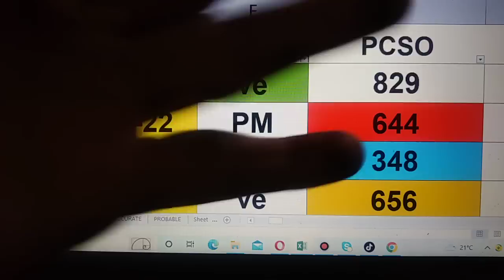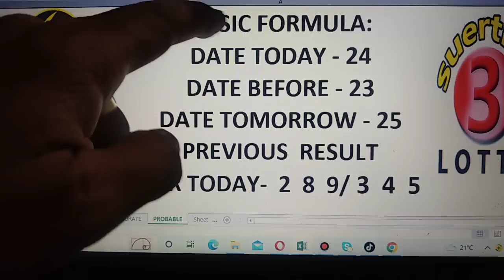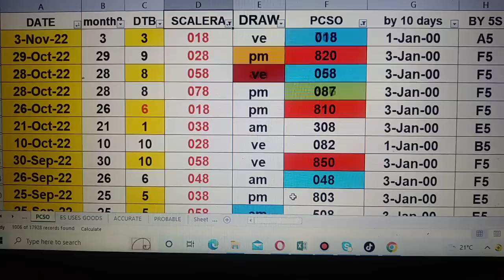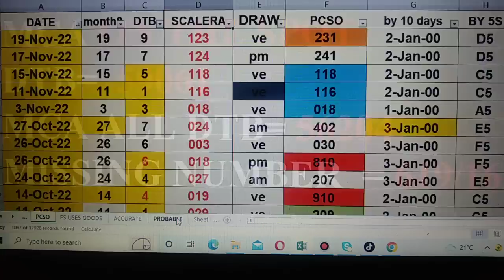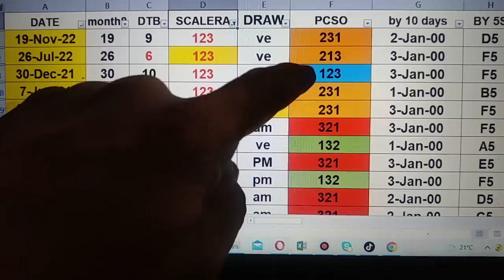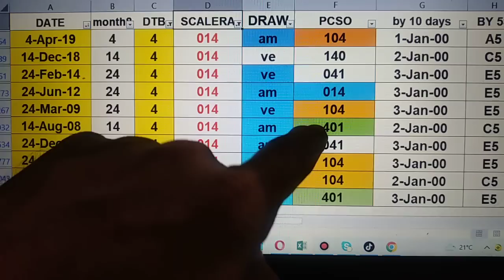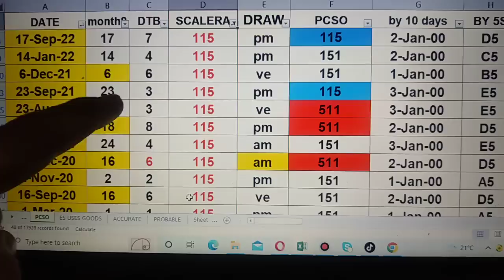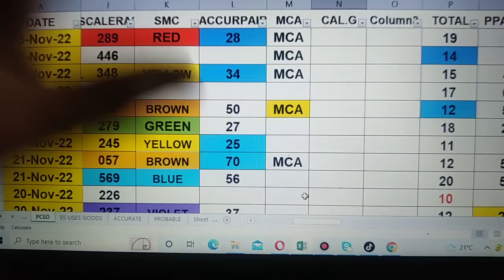24 November 2022 HOW to Win SWERTRES lottery draw using my DATA watch out pair. IS Waving!CONGRATS